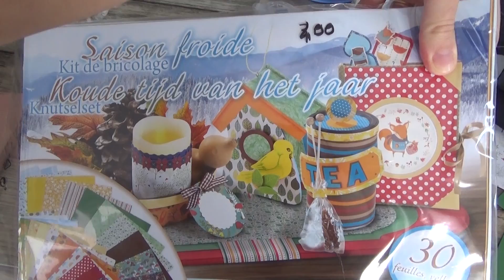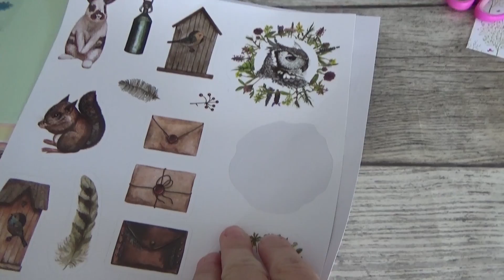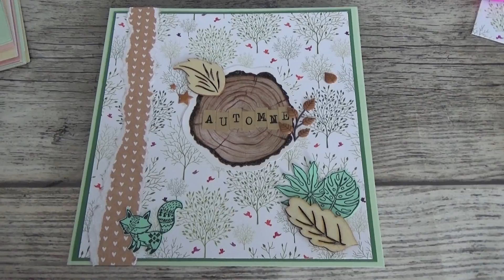CARTE : AUTOMNALE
Je vous retrouve avec une petite carte sur le thème de l'Automne, il y aura d'autres réalisations à venir sur ce thème, j'espère que cela vous plaira !

C'est parti !!!

Tchao !

Cocciscrap